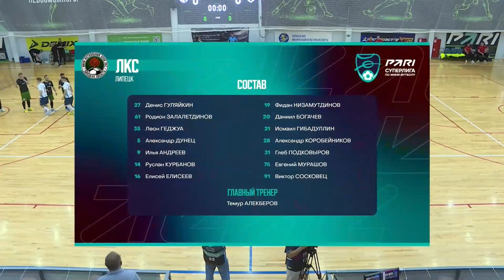ЛКС – Ухта | 4 тур, 1 матч. Обзор